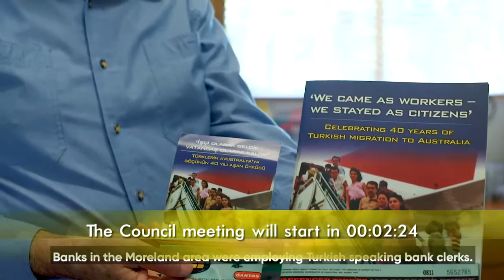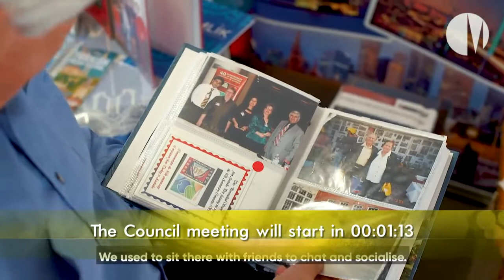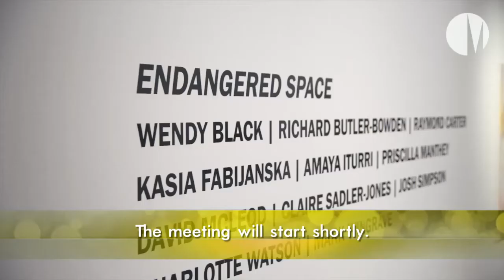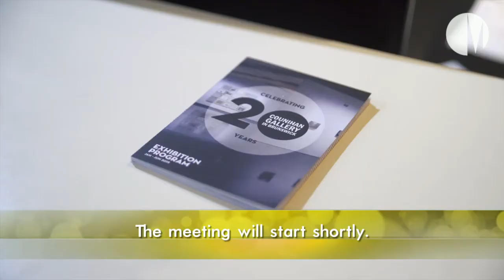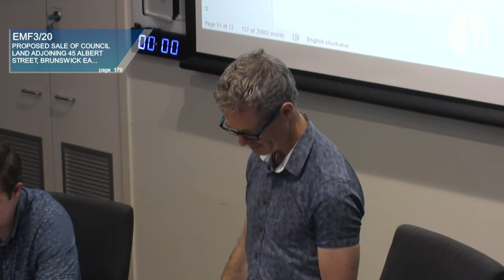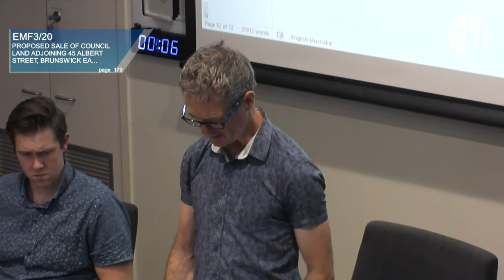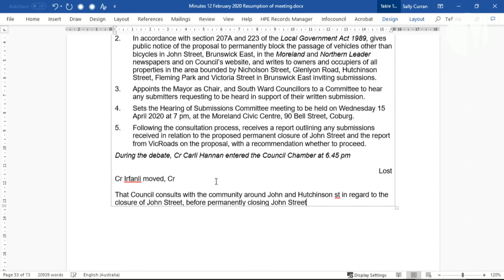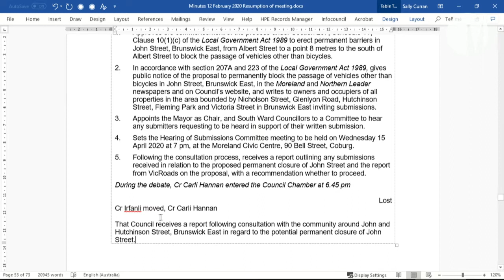Council Meeting - 13 February 2020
(continuation from 12 February 2020)